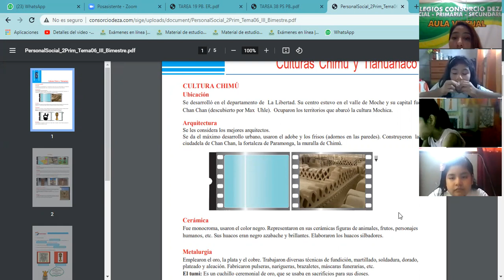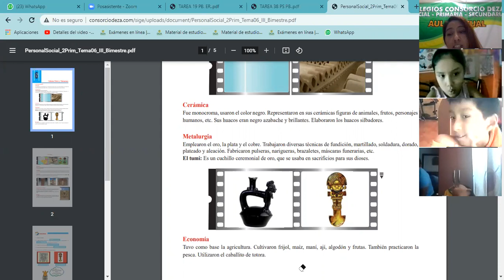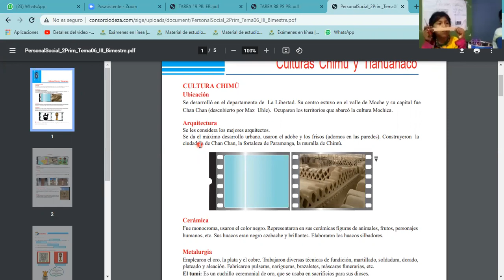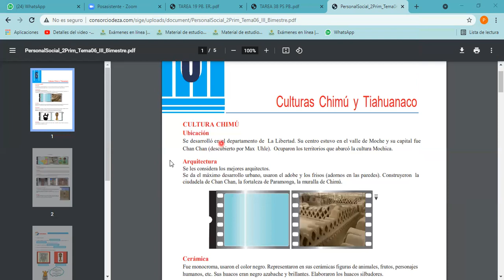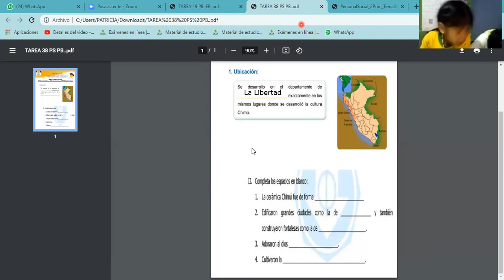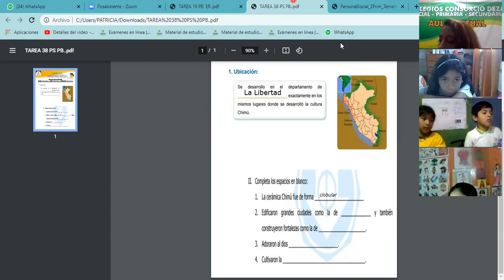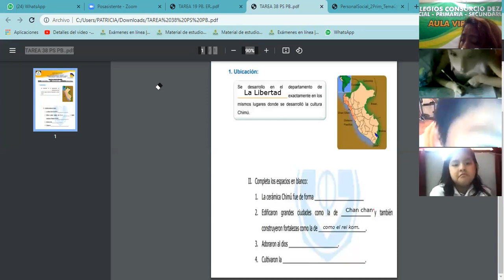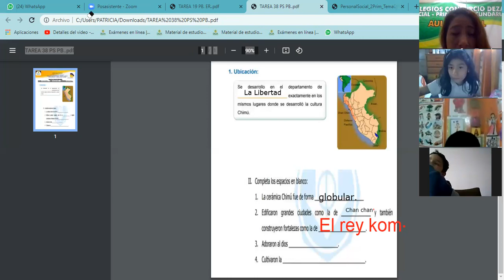Sesión 38 :La cultura Chimú. Primaria Básica.